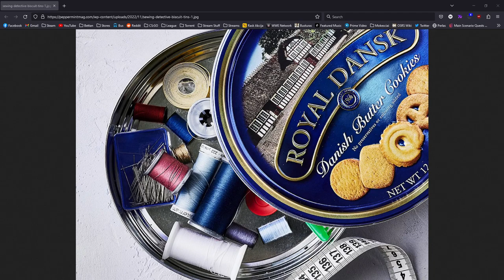Assassin's Creed Valhalla | Part 17 | RAW VOD